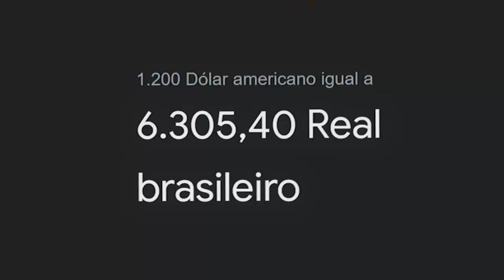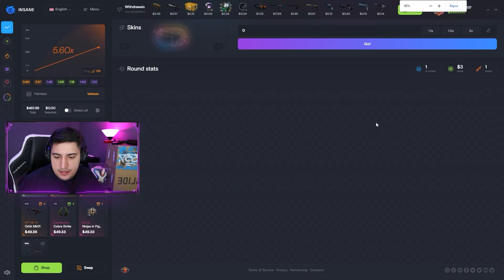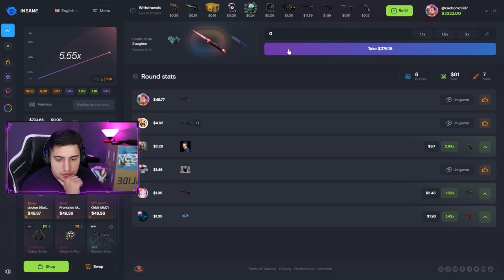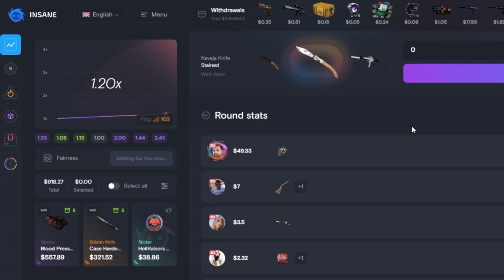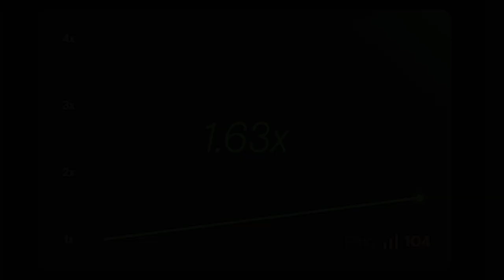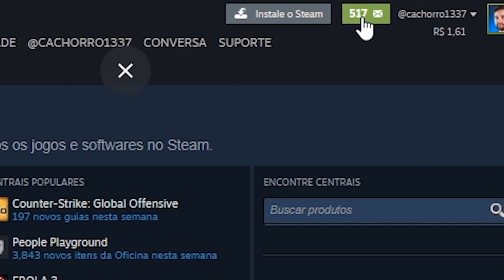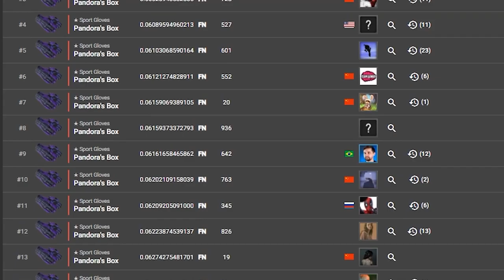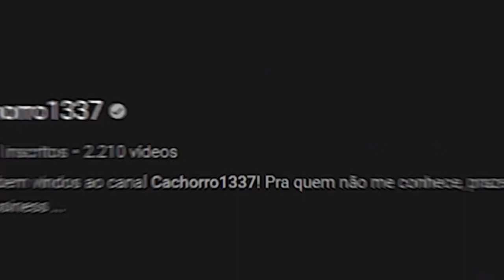SURREAL, eu precisava disso...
Eu já tenho a skin de CS:GO Pandora's Box com o menor float do continente e hoje, fui atrás da sua versão mais realista, a com o menor float! (skins realistas de CS:GO!)